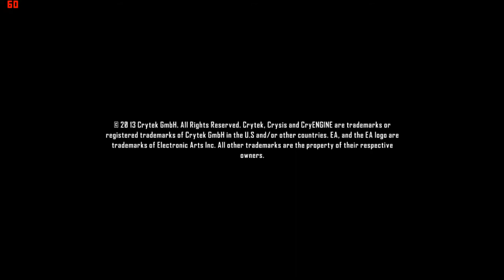Crysis-3 on AMD RADEON R5 M430 AT (15-20)FPS..HP 15-AY503TX...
hi guys first of all this video was made on request of a subscriber!!!
sorry for bad gaming as iam newbie to FPS games:)

this video contains gameplay of crysis-3 on AMD RADEON R5 M430 GRAPHICS

RESULT: playable at 20 FPS
System Specs:
HP 15-AY503TX
i5 6200U
8GB DDR4 RAM
2GB AMD RADEON R5 M430 GRAPHICS

For Graphical Settings : view IN-GAME video

NOTE: you will get this FPS only while charger plugged-in

please comment for any query